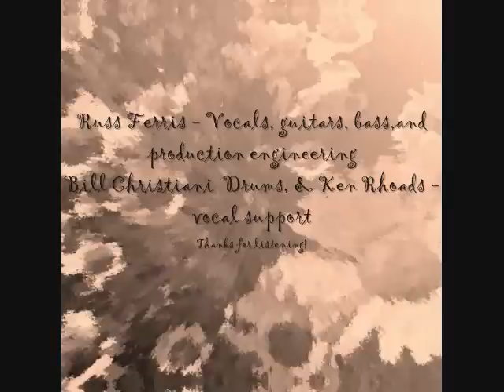"Fade" - by Russ Ferris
Fade is a wonderful song by independent recording artist Russ Ferris (uh, that is...me!). This is the opening track on my album called "Kindawanna". Jeez, my original 4-track tape of this song dates back to late 1995! I used to perform this live with my little group to much welcome acclaim from local audiences. What your hearing is a home recording of me doing all of the instruments and vocals, and I added Mr. Bill Christiani playing drums and percussions. I hope you enjoy this gem! -Russ

(more)